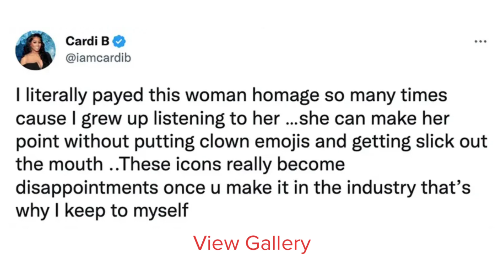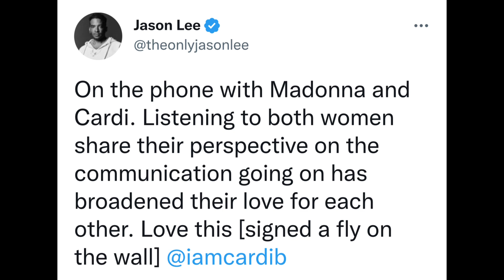Cardi B SLAMS Madonna For Saying She PAVED The Way For Her & Other Women